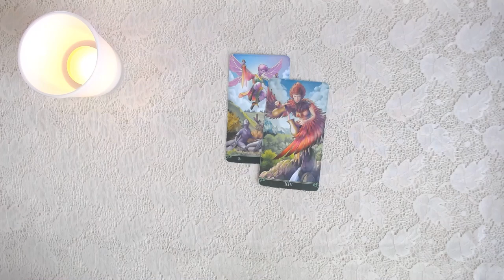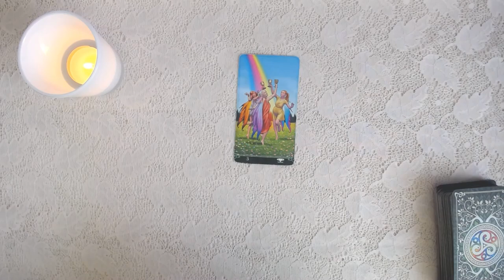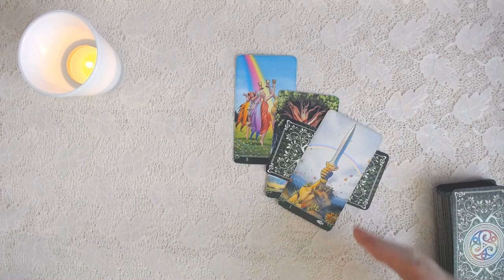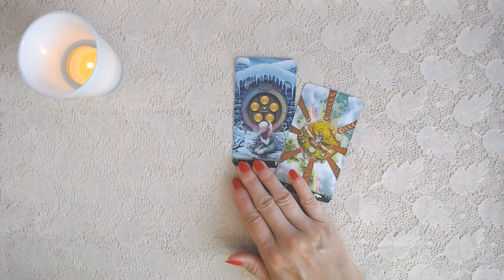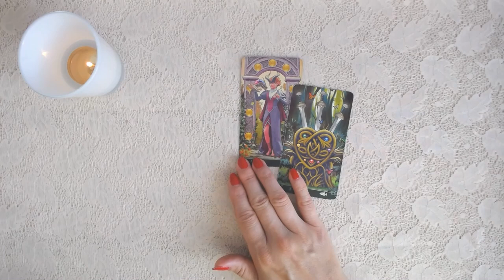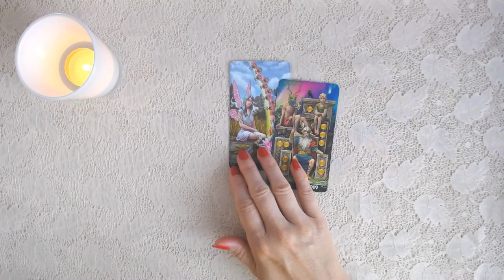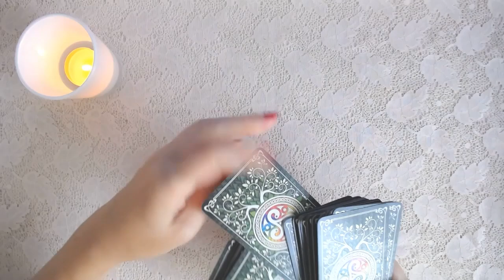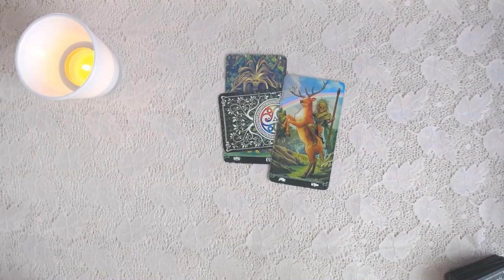Przesłania z kart tarota na 14 lipca 2024, Niedziela - Karta Dnia dla wszystkich znaków